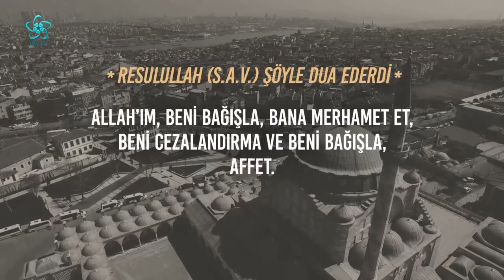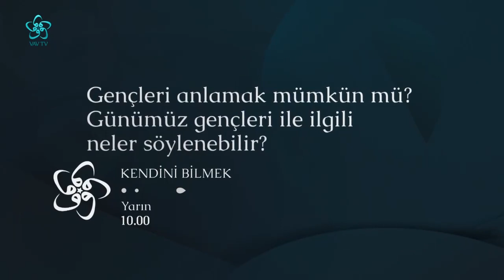İstanbul'un Fethi Nasıl Gerçekleşti? | Prof. Dr. Feridun Emecen - Doğudan Batıya Tarih (7. Bölüm)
Prof. Dr. Haşim Şahin'in sunumuyla "Doğudan Batıya Tarih" yedinci bölümüyle yayında!!!

Doğudan Batıya Tarih'in 7. bölümüne 29 Mayıs Üniversitesi Edebiyat Fakültesi Dekanı Prof. Dr. Feridun Emecen konuk olarak katıldı.
Doğudan Batıya Tarihte bu hafta konuşulan konular şöyle:

İstanbul'un Fethi İçin Yapılan Hazırlıklar
İstanbul'un Fethiyle İlgili Merak Edilenler
Bilinmeyen Yönleriyle Fatih Sultan Mehmet
Fatih Sultan Mehmet'in Hükümdarlık Dönemi